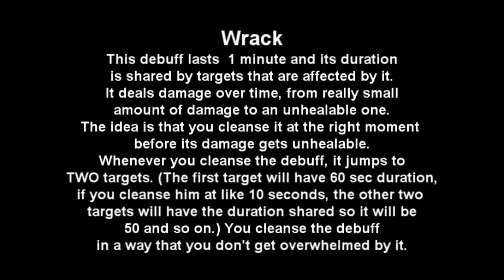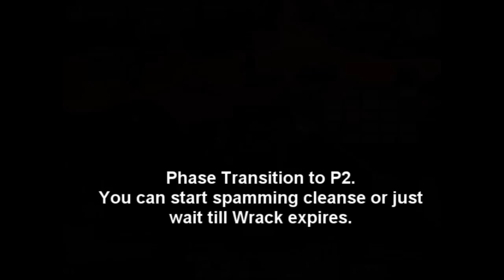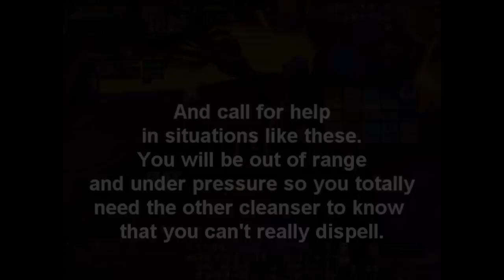Sinestra Cleansing Guide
A quick guide for cleansing on Sinestra. This is not an entertainment video but a guide so you will need to pause to read the texts because this is all about timing and sometimes long sentences had to be put in small timecourses.